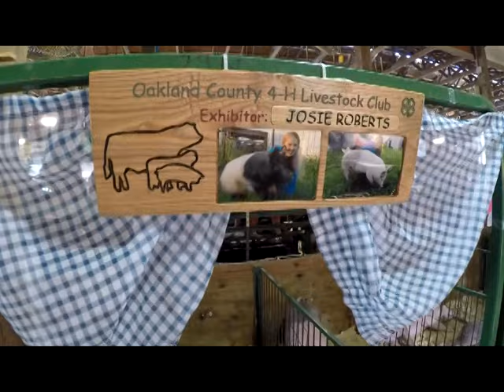The Oakland County Fair is at the core a 4H experience for kids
The Oakland County Fair is at the core a 4H experience for kids and their multi-generational families that raise livestock.